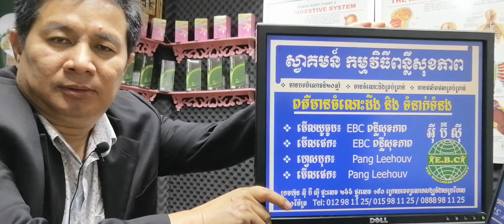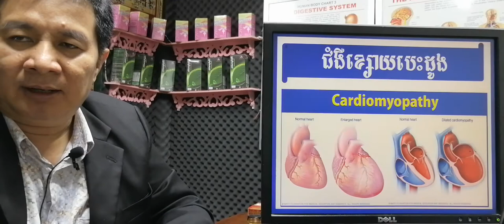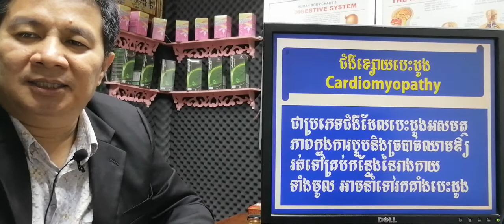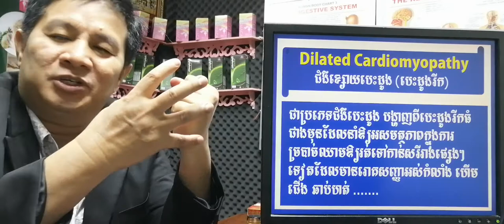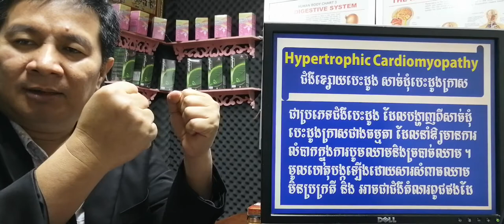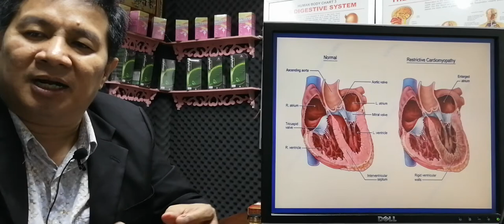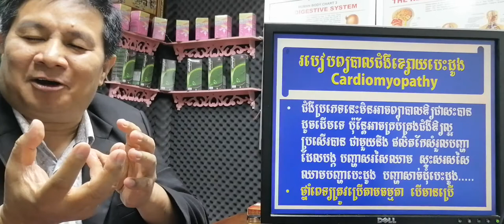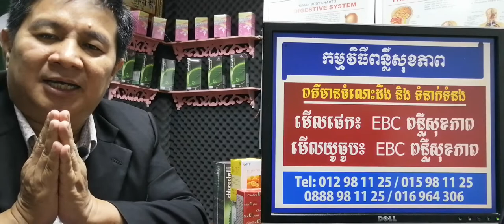EBC ពន្លឺសុខភាព -ជំងឺខ្សោយបេះដូង Cardiomyopathy - English (Pang Leehouv)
ជំងឺខ្សោយបេះដូង Cardiomyopathy ពន្យល់បកស្រាយដោយលោកគ្រូ ប៉ាង លីហ៊ៅ (Pang Leehouv) តំណាងក្រុមហ៊ុន អ៊ីប៊ីស៊ី (EBC)